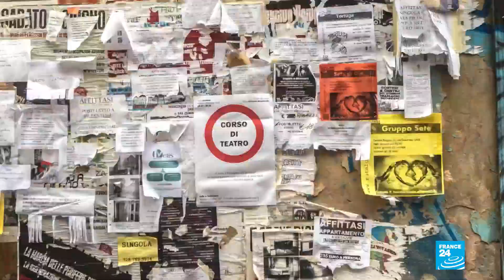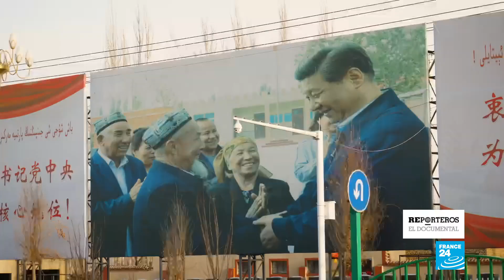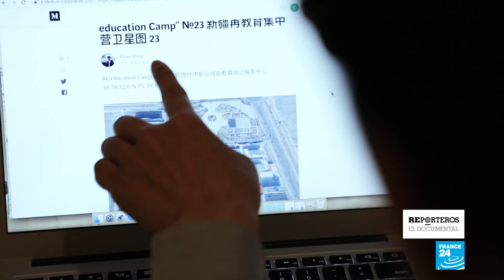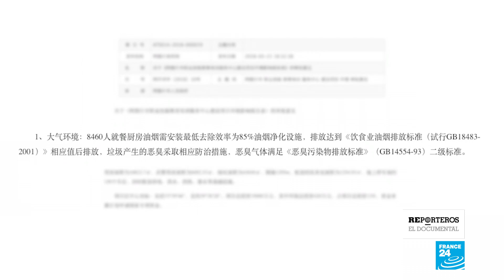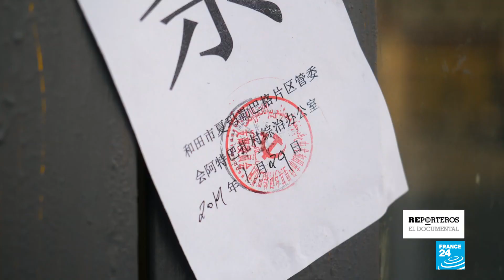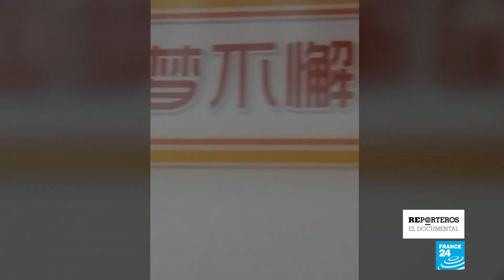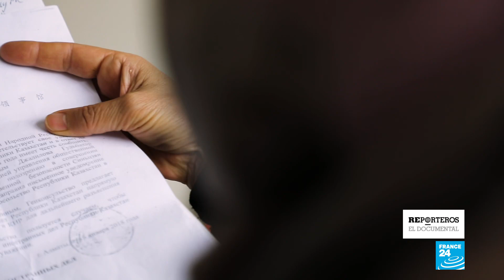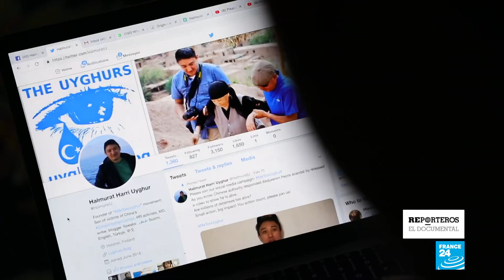Etnia uigur en China, sobrevive a los campamentos de reeducación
Activistas denuncian que la provincia de Xinjiang es una prisión a cielo abierto: según dicen, las autoridades chinas reprimen allí a las minorías, especialmente a la etnia uigur. El Gobierno chino habría establecido campos de entrenamiento, donde se encuentra al menos un 10% de la población de esta etnia. China dice que estos campos son para combatir el terrorismo de los ataques realizados por uigures, que han dejado cientos de muertos en los últimos años.